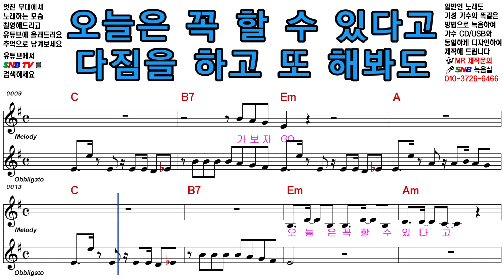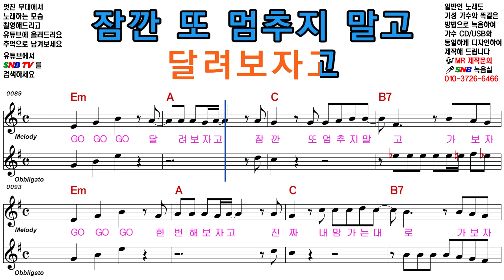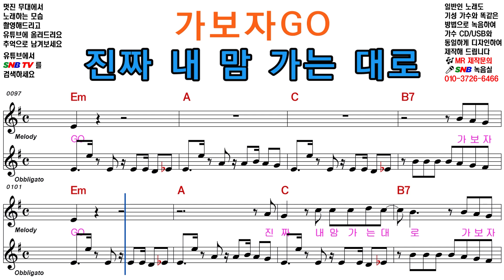홍지윤 가보자GO [Elf-919 / SNB TV] 악보영상